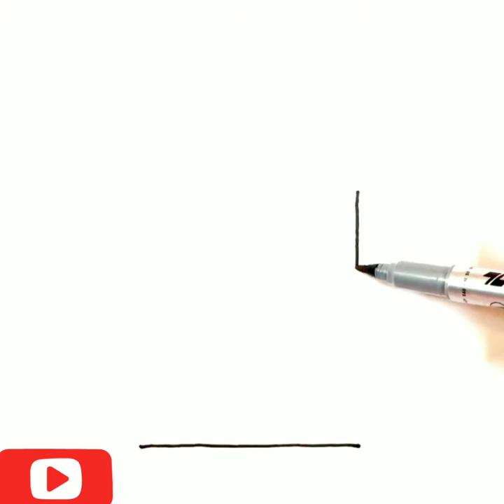how to draw a house in 1 point perspective step by step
In this video you will learn to draw a house in 1 point perspective step by step easy for beginners and for kids.
It is a house drawing tutorial by a pencil on a paper.

drawing in different languages. This is the translation of the word "drawing"